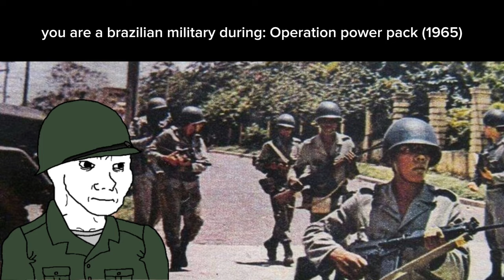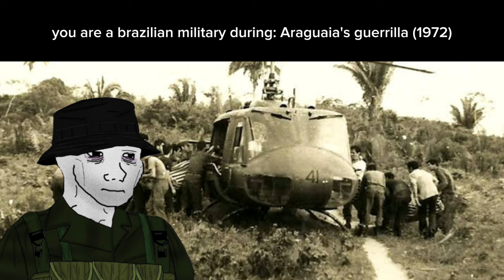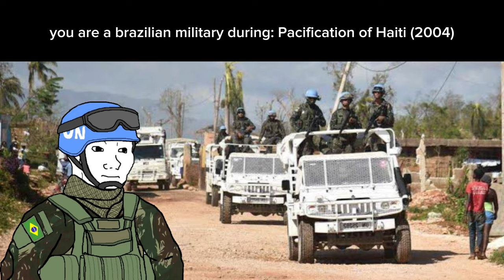You are a brazilian military during...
Músicas - songs:
1865: Canção do marinheiro cisne branco
1944: Para o brasileiro, alemão é sopa
1956: Carmen Costa - jarro de saudade
1961: Demônios da Garoa - trem das onze
1963: Ronnie Cord - rua augusta
1964: Silvinho - mulher governanta
1965: Roberto Carlos - o calhambeque
1970: Tim Maia - rodésia
1972: Chico Buarque - cálice
1977: Os Mutantes - ando meio desligado
1977: Raul Seixas - metamorfose ambulante
1981: Gretchen - conga, conga, conga
1986: Ultraje à Rigor - vamos invadir sua praia
1991: Supla - encoleirado
1993: Raça Negra - cheia de manias
2004: Alcione - você me vira a cabeça
2004: Racionais MCs - negro drama
2005: Legião Urbana - tempo perdido
2010: Capital Inicial - depois da meia noite
2011: Michel Teló - ai se eu te pego
2014: Racionais MCs - eu te disse
2018: DJ mike - a barca maldita
2020: LEALL - quarto de despejo
2023: Mc rahell - vai dar pt